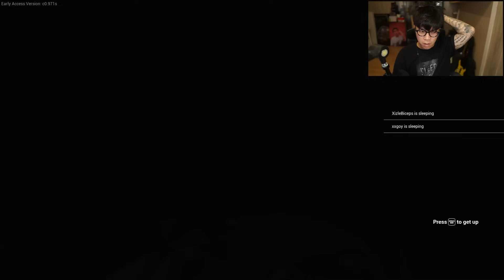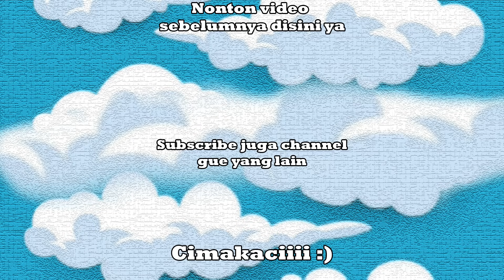MUSIBAH DATANG LAGI! MOBIL KITA TERBANG KE LANGIT - Ranch Simulator Indonesia - Part 32